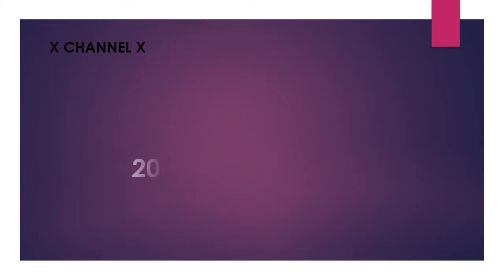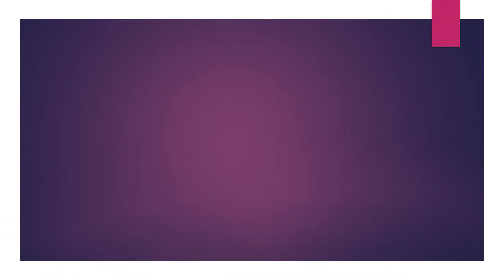201 kw to hp